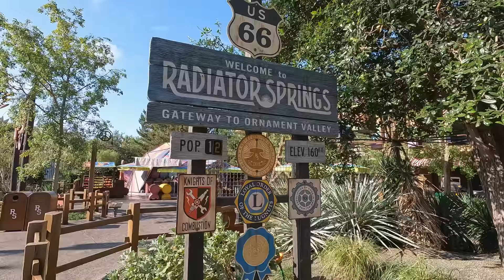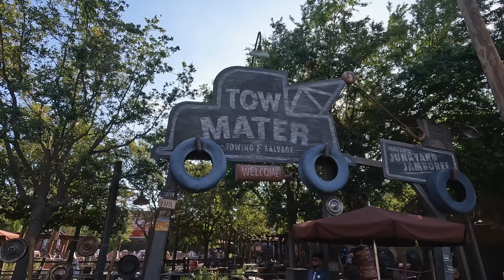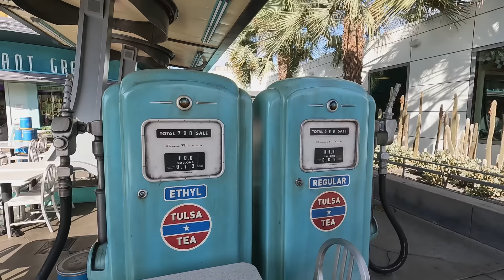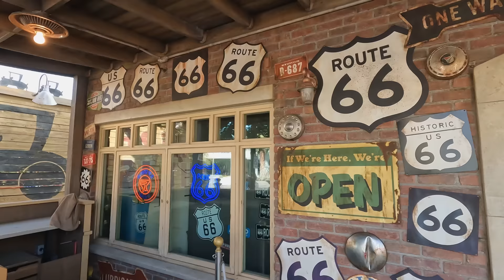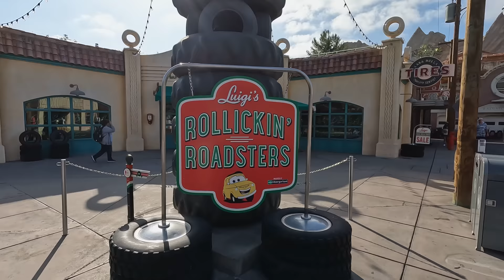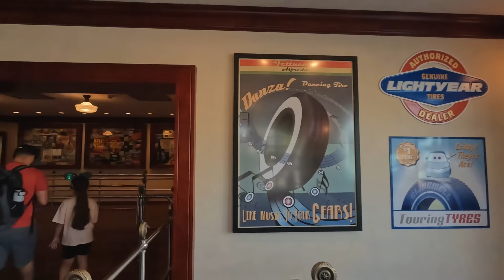Cars Land 10th Anniversary Walkthrough & Rides 2022 - Disney California Adventure [4K POV]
To celebrate Cars Land's 10th anniversary on June 15, 2022, here is a walkthrough of the Radiator Springs section of Disney California Adventure Park, along with all 3 of Cars Land's attractions: Mater's Junkyard Jamboree, Luigi's Rollickin' Roadsters and Radiator Springs Racers. Happy 10th anniversary, Cars Land! Radiator Springs still looks incredible after a decade!

SECTIONS:
0:00 Cars Land Walkthrough 2022 - Filmore's Taste-In
2:28 Mater's Junkyard Jamboree POV 2022
6:30 Radiator Springs
7:45 Cozy Cone Motel and meet Lightning McQueen
9:35 Radiator Springs - Flo's V-8 Cafe and Radiator Springs Curios
11:40 Luigi's Rollickin' Roadsters POV 2022
15:55 Radiator Springs Racers POV 2022

Walkthrough, Mater's Junkyard Jamboree and Luigi's Rollickin' Roadsters filmed June 6, 2022 at Disney California Adventure Park in Anaheim, CA, about a week before the anniversary. Radiator Springs Racers filmed April 26, 2022.